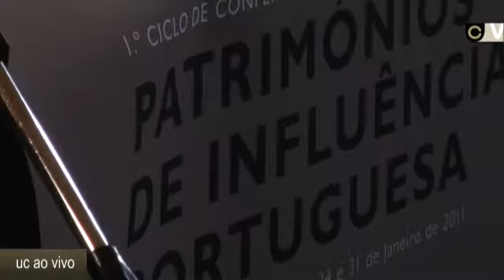A alma portuguesa repartida pelo mundo.mp4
Chegou ao fim o ciclo de conferências Património de Influência Portuguesa. Na Biblioteca Joanina, Eduardo Lourenço falou sobre o Labirinto de Heranças.